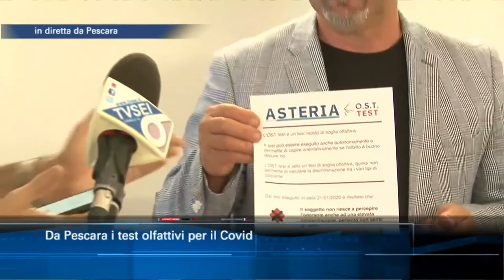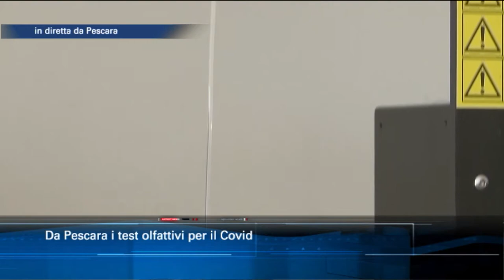Da Pescara arrivano i test olfattivi anti-covid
Diretta nel corso del Tg6 delle ore 14:00 del 04/06/2020